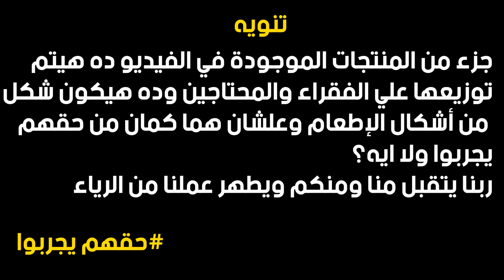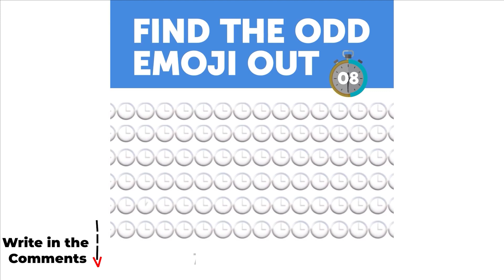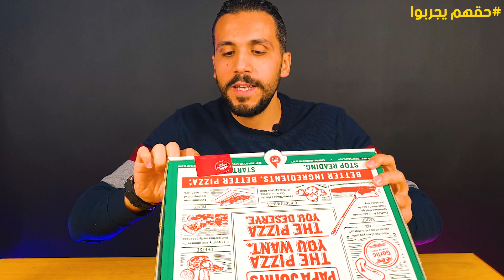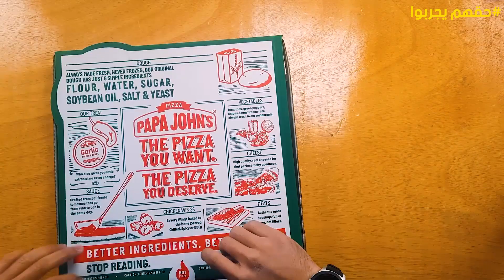👌 جربت الجديد فى المطاعم و كلام مهم جدا عن الاكل اللى بعمل عليه ريفيوز | حقهم يجربوا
جربت المنتجات الجديدة من المطاعم زى كنتاكى و ماكدونالدز و هارديز و بابا جونز
و حاجة مهمة جدااا كان لازم اتكلم عنها فى اول الحلقة
مانجو
مراجعات مانجو